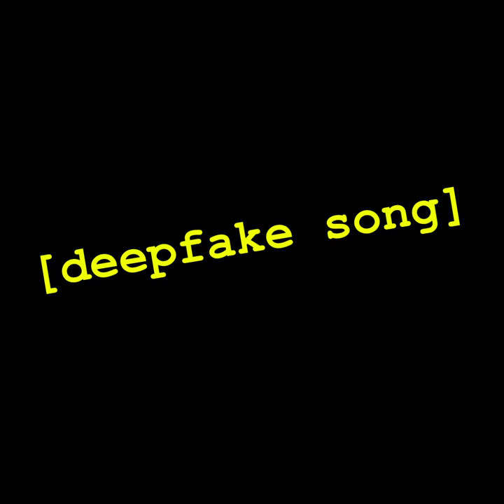[deepfake song] Autumn Leaves Like Diamonds - SKYGGE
This is a deepfake, both video and music created with AI tools and curated by SKYGGE